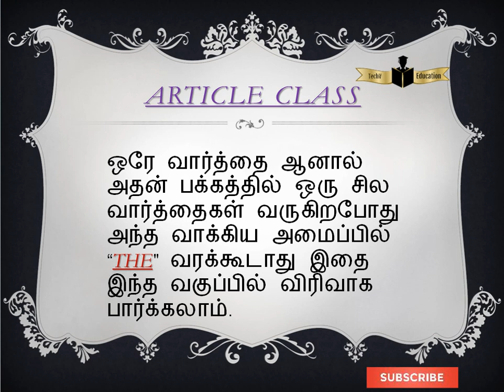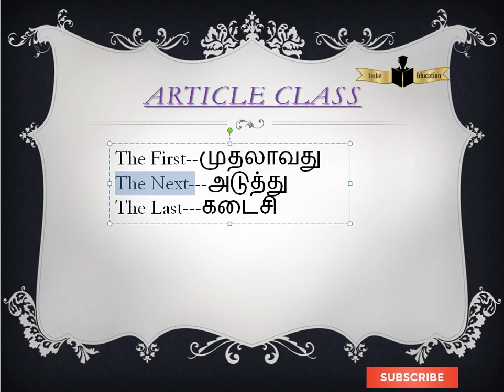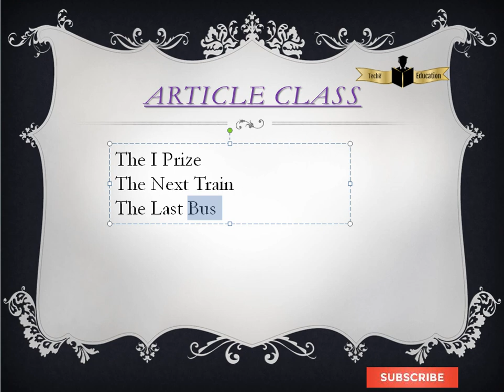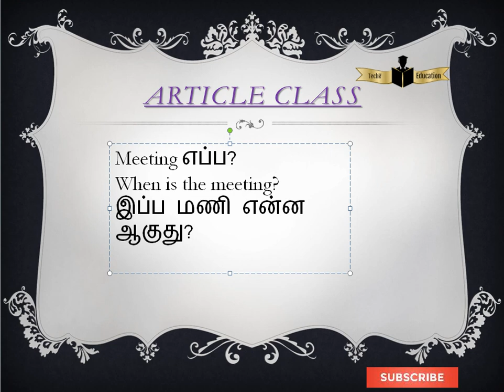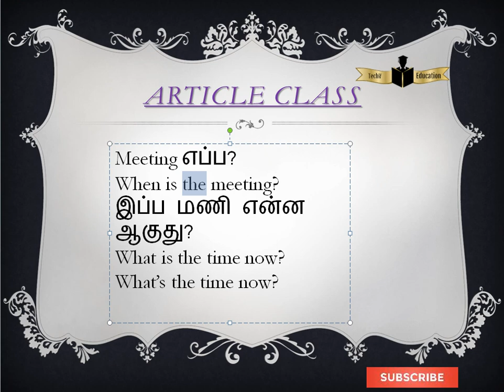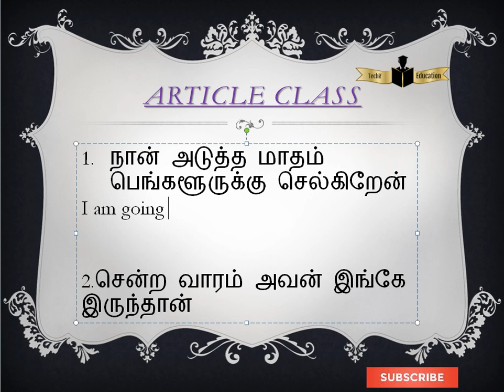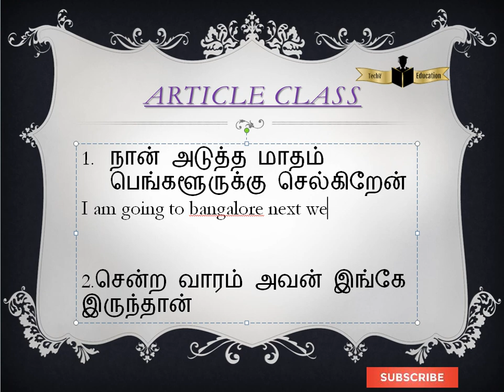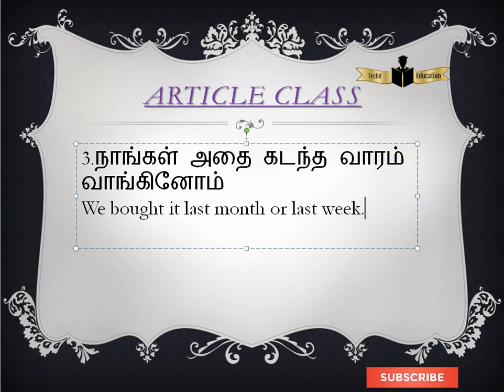இப்ப மணி என்ன ஆகுது?இதில் "THE"வருமா வராதா?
ஒரே வார்த்தை ஆனால் அதன் பக்கத்தில் ஒரு சில வார்த்தைகள் வருகிறபோது அந்த வாக்கிய அமைப்பில் “THE" வரக்கூடாது இதை இந்த வகுப்பில் விரிவாக பார்க்கலாம்

tamilspoken english,spoken english,tamil,Advanced Spoken English in Tamil,Tamil advanced Spoken english, english,english spoken